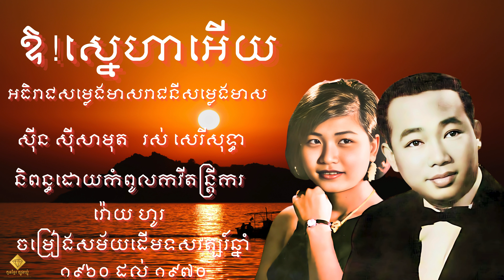ឱ!ស្នេហាអើយ-Oh Sneaha Euy-អធិរាជសម្លេងមាស[សុីនសុីសាមុត&រស់សេរីសុទ្ធា]_[Khmer Songs 1960~1970]